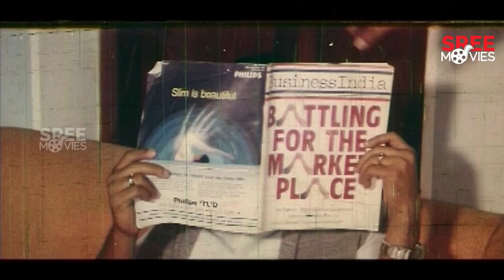സഹിക്കാവുന്നതിലും അപ്പുറമായിരുന്നു അത് | Nalkavala Malayalam Movie Scene | Mammootty |Seema |Urvashi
Presenting you Nalkavala Malayalam Movie Scene.

Naalkavala is a 1987 Indian Malayalam-language action drama film, directed by I. V. Sasi, written by T. Damodaran and produced by K. V. Abraham, alias Thomsun Babu for Thomsun Films.

Screenplay by - T. Damodaran
Produced by - K. V. Abraham alias Thomsun Babu

Starring - Mammootty, Seema, Urvashi, Shobhana, Sreenivasan

|| ANTI-PIRACY WARNING ||